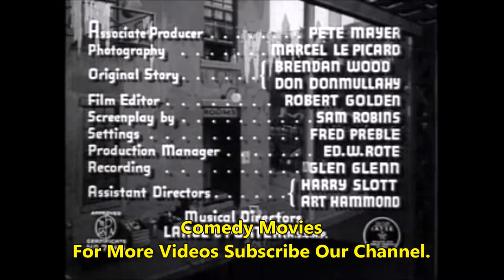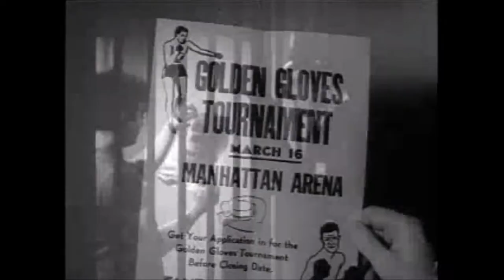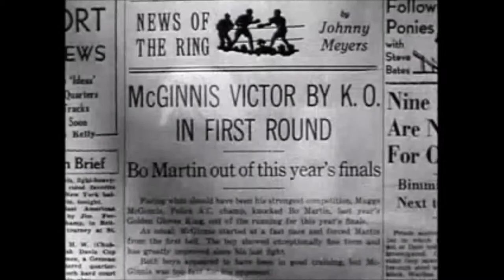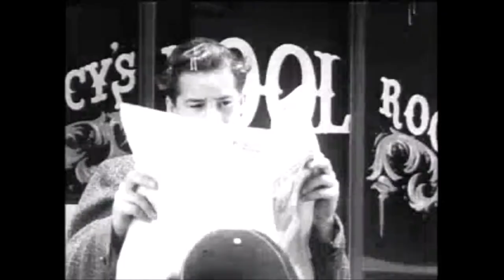Bowery Blitzkrieg| Comedy Movies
comedy movies,
comedy club,
comedy video,
comedy action movies,
comedy acts,
a comedy tonight,
a comedy movie,
comedy english,
comedy english movies,
comedy show,
comedy full movie,
comedy film,
comedy full movie english,
comedy for kids,
comedy funny,
comedy funny video,
comedy scenes,
comedy jokes,
comedy kids,
comedy king,
comedy drama,
comedy dose,
comedy night,
funny n comedy video,
comedy scenes,
comedy show,
comedy tv,
comedy women,
comedy youtube channels,
comedy man